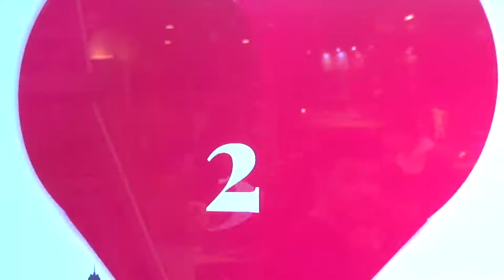CHT Medya, ÖzdilekPark İstanbul Sevgililer Günü Etkinliği...